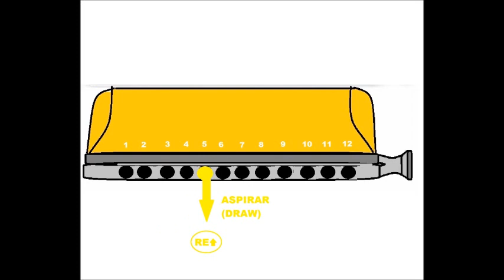Chromatic harmonica tutorial : easy song for beginners. Armónica cromática.